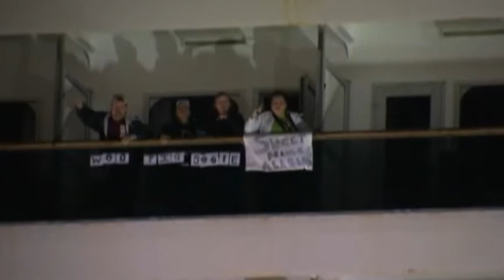Cruise Lines Face New Regulations